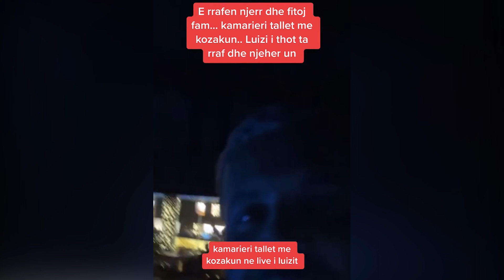Luiz Ejllit po i pelqen vetja?! Ne Live e mbremshem me Kiara Titon ka ironizuar Rrahjen e Kozakut?!